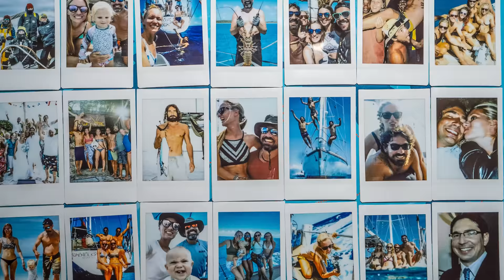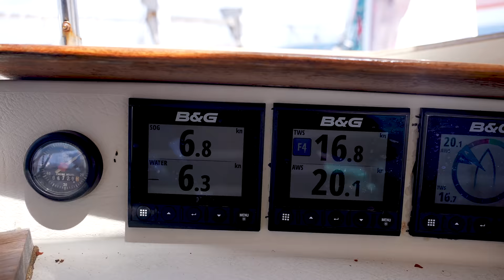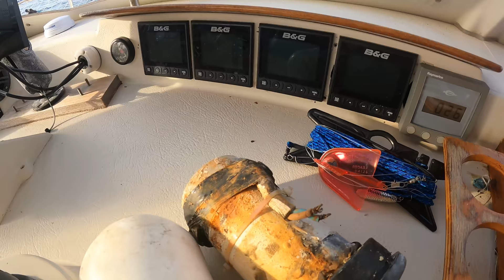NOMADIC & FREE: Family Life at Sea! SV Delos Ep. 364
Constant travel has it's pro's and con's, just like everything in life and we alter our routine to keep things fresh.  After weeks alone drifting from island to island we decide to join the social cruising scene of San Blas, Panama.   We sail to Isla Cambombia in search of fellow sailors, fresh vegetables, and also a bit of Kuna Mola shopping.  We get restless quickly and move to another anchorage where we discover a magical island perfect for exploring and snorkeling!

Protect yourself from the sun!